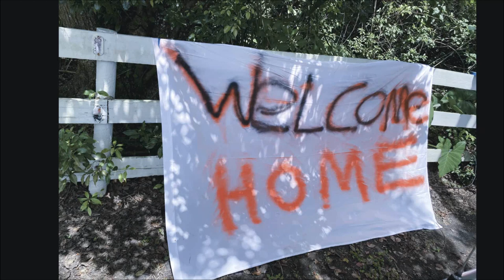Journey's End Animal Sanctuary welcomes home previously removed animals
Journey's End Animal Sanctuary saw the return of dogs and cats that had been removed previously by Volusia County Animal Services officers. Journey's End and Volusia County have settled, and the civil animal cruelty case against the nonprofit and its founder has been dismissed.